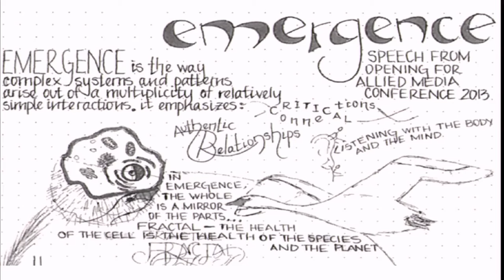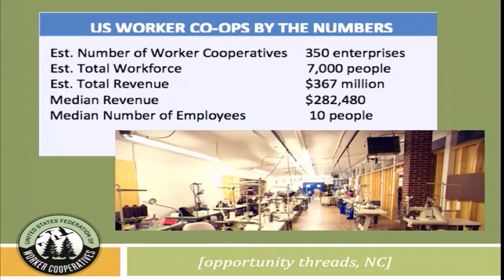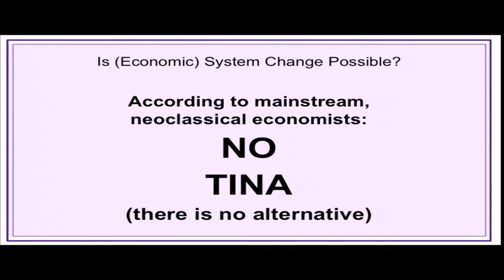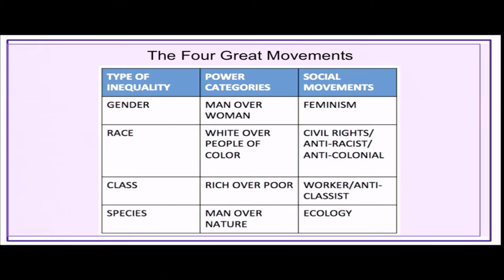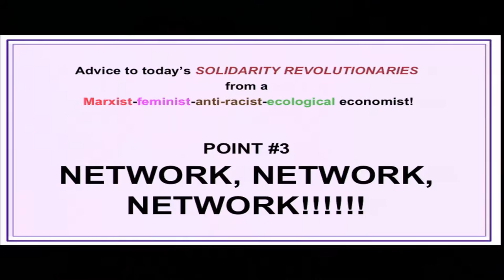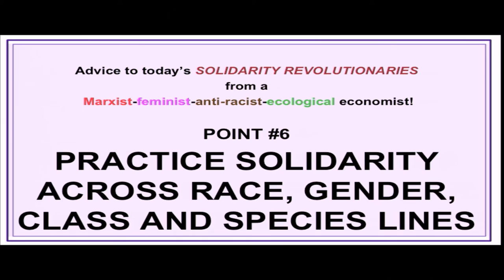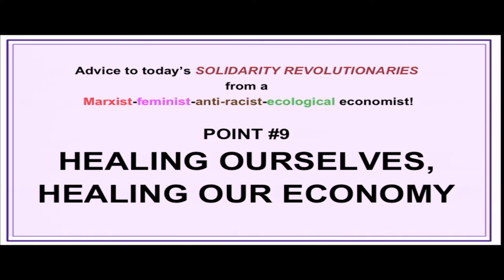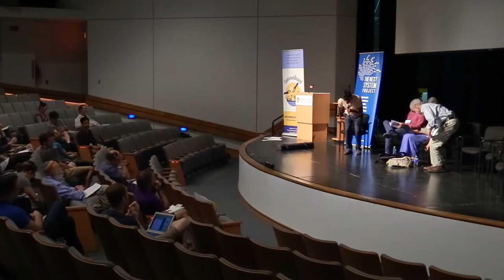Is System Change Possible? Long-Term Strategies -- Video Panel CommonBound 2016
The new economy is rich in experiments and examples, but can these various efforts actually build up to challenge, displace, and ultimately replace our current economic system? Our three panelists will explore ambitious yet pragmatic strategies over the long term for our organizing, activism, and institutional development. Clear, articulated theories of change can better guide the movement to boldly transform corporate capitalism and create a just and sustainable future.

Speakers:
Keane Bhatt (The Democracy Collaborative - Next System Project)
Gar Alperovitz (The Next System Project)
Esteban Kelly (US Federation of Worker Cooperatives)
Julie Matthaei (Wellesley College)

CommonBound is a project of the New Economy Coalition (NEC), a network of 150-plus organizations including PeoplesAction, 350.org, and the U.S. Federation of Worker Cooperatives. NEC partnered on the conference with the Buffalo-based Crossroads Collective.

Filmed at CommonBound 2016 in Buffalo, NY. Videography by the Extraenvironmentalists